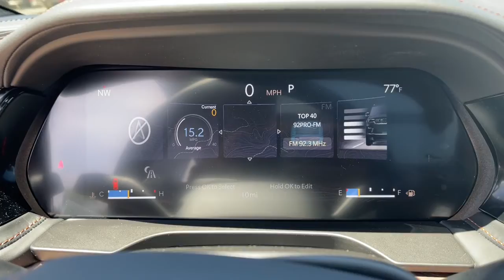2022 Jeep Grand Cherokee Milford, Mendon, Worcester, Framingham MA, Providence, RI 22-509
Bright White Clearcoat New 2022 Jeep Grand Cherokee available near me in Milford, Massachusetts at Imperial CDJR. Servicing the Mendon, Worcester, Framingham MA, Providence, RI area.
2022 Jeep Grand Cherokee Summit - Stock#: 22-509 - VIN#: 1C4RJHEG3N8624005

Imperial CDJR
18 Uxbridge Rd

Navigation, Sunroof, Heated Leather Seats, Rear Air, Power Liftgate, Panoramic Roof, Alloy Wheels, Trailer Hitch, ENGINE: 3.6L V6 24V VVT UPG I W/ESS, TRANSMISSION: 8-SPEED AUTOMATIC 850RE... ADV PROTECH GROUP IV, 4x4. Bright White Clear Coat exterior, Summit trim. FUEL EFFICIENT 26 MPG Hwy/19 MPG City! Warranty 5 yrs/60k Miles - Drivetrain Warranty; brbrbrbrKEY FEATURES INCLUDEbrbrLeather Seats, Navigation, Sunroof, Panoramic Roof, 4x4, Power Liftgate, Rear Air, Heated Driver Seat, Heated Rear Seat, Cooled Driver Seat, Back-Up Camera, Premium Sound System, Satellite Radio, iPod/MP3 Input, Bluetooth. Rear Spoiler, MP3 Player, Remote Trunk Release, Privacy Glass, Keyless Entry. brbrbrbrOPTION PACKAGESbrbrADV PROTECH GROUP IV Head Up Display, Rearview Autodim Digital Display Mirror, Night Vision w/Pedestrian-Animal Detection, TRANSMISSION: 8-SPEED AUTOMATIC 850RE (STD), ENGINE: 3.6L V6 24V VVT UPG I W/ESS (STD). brbrbrbrEXPERTS ARE SAYINGbrbrGreat Gas Mileage: 26 MPG Hwy. brbrbrbr.brbrThe Buy For Price reflects all applicable manufacturer rebates and/or incentives (not all will qualify) and is based on retail purchase with additional dealer discounts including a $1,000 Imperial Trade Assistance Bonus for qualifying 2010 or newer trades. Our specials are available exclusively through our phone and internet department. Price subject to change if manufacturer rebates change. Lease, business and fleet acquisitions may result in a different pricing and rebate structure. Price does not include tax, title, registration, and documentation fee or other applicable fees. Vehicle must be paid in full and take same day delivery from dealer stock. No wholesalers or dealers. Call or email our phone and internet team for the most current rebate information and Imperial discounts. Our price online is for our market area only. Price cannot be combined with any other discounts or promotions. Not responsible for typographical or pricing errors. May include vehicle demonstrators. StockThe Buy For Price reflects all applicable manufacturer rebates and/or incentives (not all will qualify) and is based on retail purchase with additional dealer discounts including a $1,000 Imperial Trade Assistance Bonus for qualifying 2012 or newer retailable trades, low APR options available in lieu of rebates and dealer discounts. Price subject to change if manufacturer rebates change. Lease, business and fleet acquisitions may result in a different pricing and rebate structure. Price does not include tax, title, registration, and documentation fee or other applicable fees. Due to the current unprecedented market conditions, availability of some vehicles is severely restricted. Acquisition and/or replenishment of these vehicles may come at a premium price. Accordingly, some vehicles may be sold at a price higher than MSRP. Vehicle must be paid in full and take same day delivery from dealer stock. No wholesalers or dealers. Call or email our phone and internet team for the most current rebate information and Imperial discounts. Our Red Tag price online is for our market area only. Price cannot be combined with any other discounts or promotions. Not responsible for typographical or pricing errors. May include vehicle demonstrators. Stock photos may be used and picture may not reflect actual vehicle. Transparency is our goal.